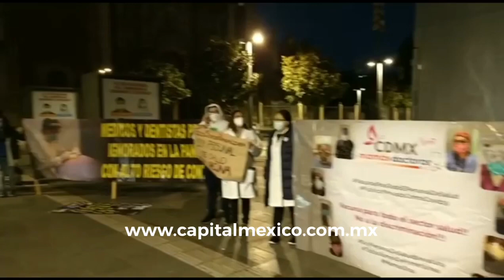Médicos piden frente a Palacio Nacional se les vacune contra covid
Entérate | Médicos que aún no han sido vacunados acudieron en modo de protesta frente a Palacio Nacional para exigir que se les tome en cuenta para evitar el COVID-19. ncm.mx/gu